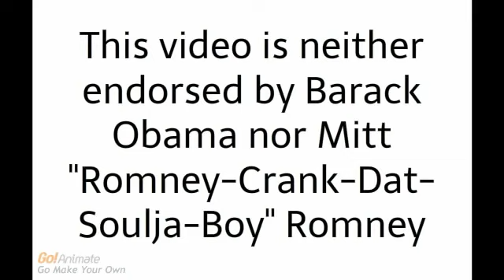Random: Obama, Romney, and Bergeron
Watch Romney crank that Soul Ja Boy!!!